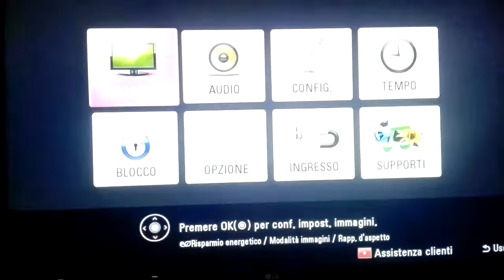13 ottobre 2020